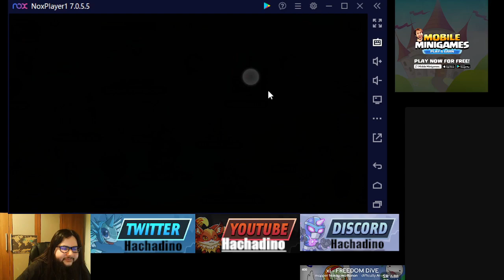[137] Athene AI heroes Actualización comunidad/cuenta acabamos la semana y la siguiente exports!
En este video como siempre acabamos la semana y nos preparamos para exportaciones de mascotas y un heroe